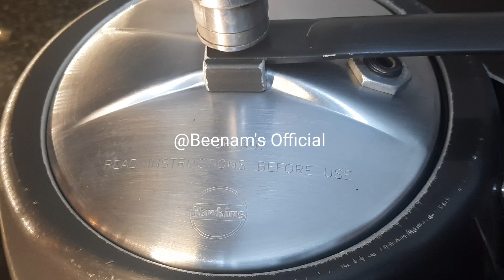कश्मीरी राजमे की सब्जी जिसको भूख ना हो तो भी खा जाए ये Tasty,Yummy सब्जी|Kashmiri Rajma Recipe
Ingredients
For Boiling
2 cups Rajma soaked overnight
2 Badi elaichi
2 Choti elaichi
1/2 Salt
1 cup water
For Gravy
2 spoon Oil
2 tez patta
1/2 spoon Jeera
2 Onion chopped
1 cup Garlic Ginger Paste
3 Green Chilly
2 Tomato Purry
1 Spoon haldi powder
1 spoon Kashmiri Red Chilly Powder
1 spoon Garam Masala
Lukewarm Water